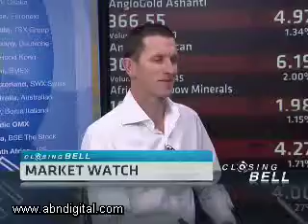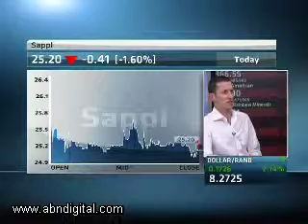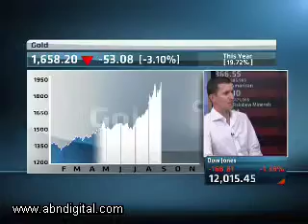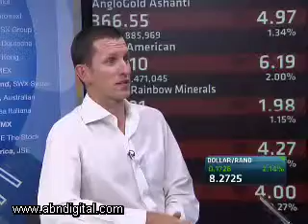12 December - Markets Wrap with Warren Dick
ABN's Eleni Giokos speaks with Warren Dick of Investors Monthly, looking at the latest financial news driving equity markets.